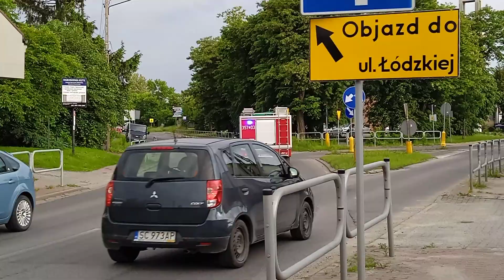wyjazd alarmowy OSP Kiedrzyn do konaru drzewa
wyjazd alarmowy OSP Kiedrzyn Częstochowa do konaru drzewa przy ul: Kisielewskiego
357(S)03 GLBM 0,3/0,5 ford transit